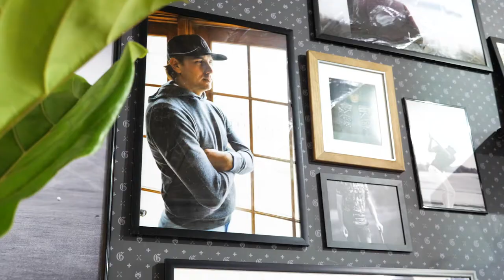Detroit Bruce Shopping at Greyson Clothiers in Detroit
Strength, loyalty, spirit and community. Those four words are the foundation that Greyson Clothiers was built on, and the reason they are a perfect fit for Detroit.